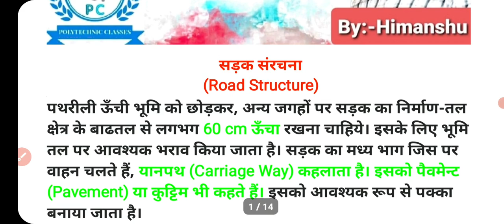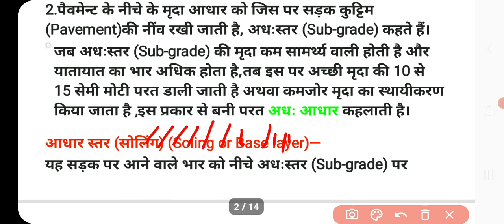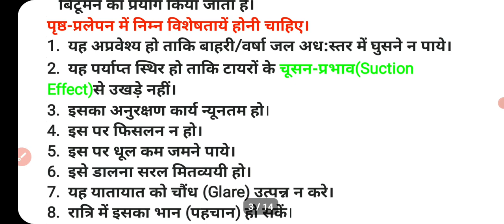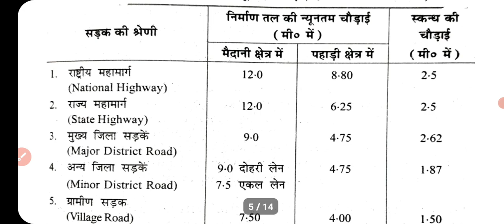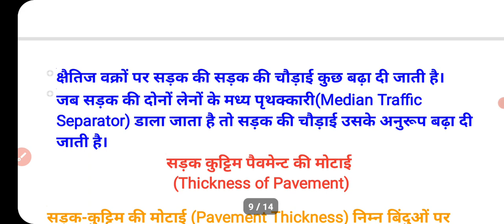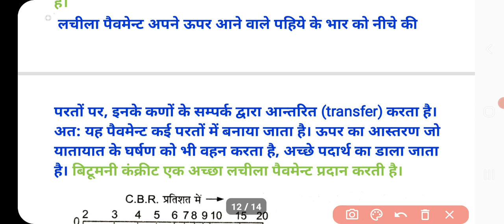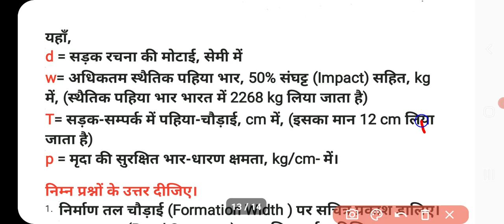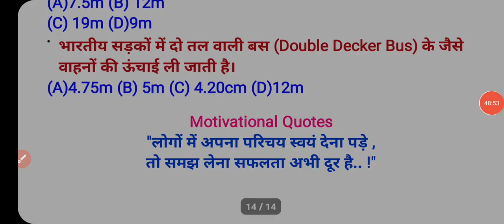Highway Engineering / Civil 2nd Year /Lecture 04@polytechnicclasses2733